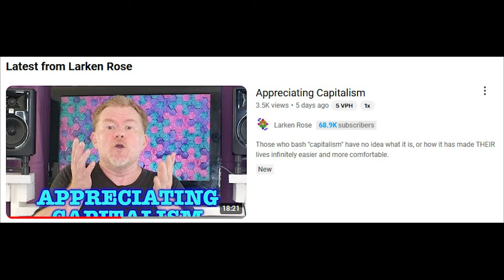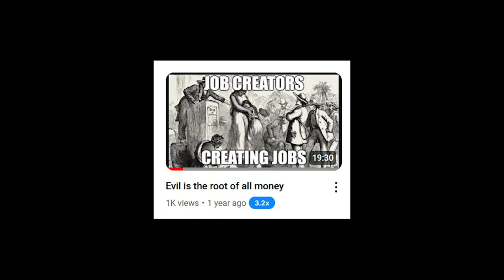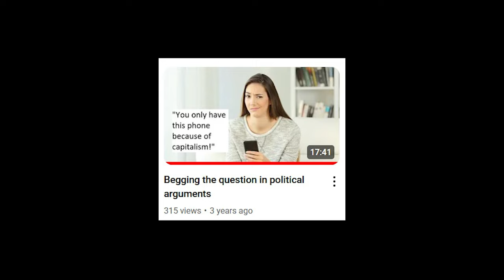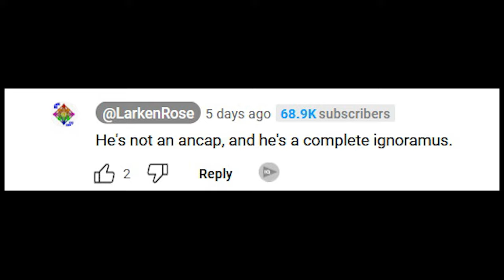Capitalism or corporatism? (Or both or neither?)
Some points on what is missing from libertarians’ understanding of capitalism.

0:00 intro
2:50 capitalism means...technology? the division of labor?
8:23 rich people own property
11:39 work without bosses
16:18 it's all statism